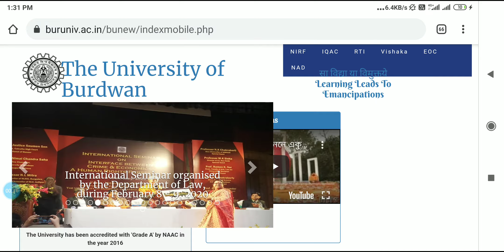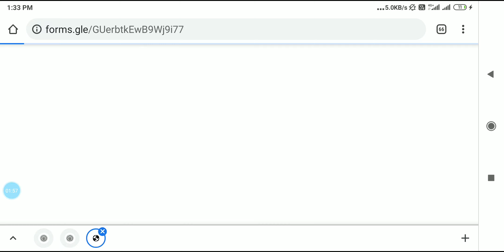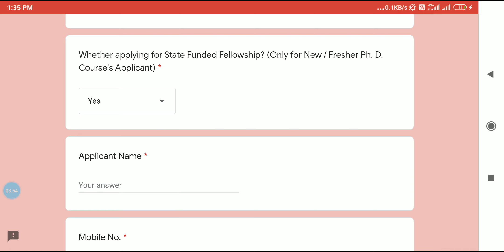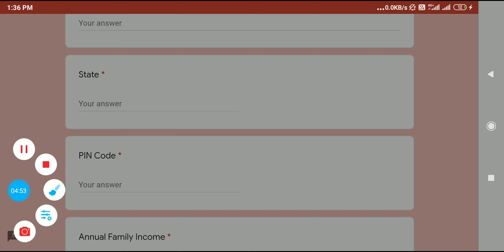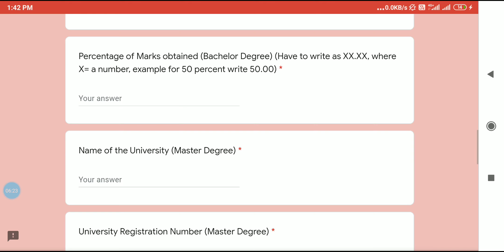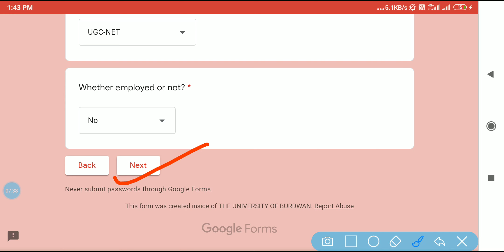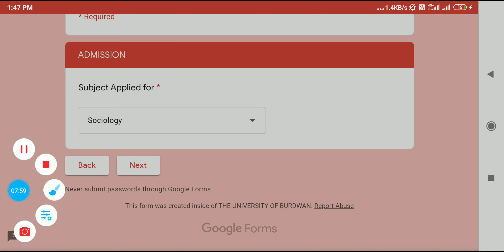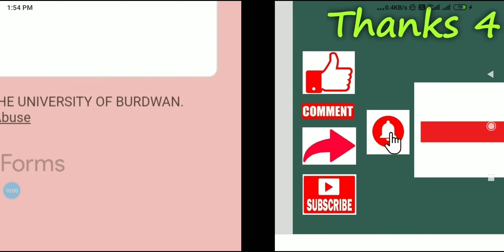Burdwan University Ph.D & M.Phil Online Form 2021 Kaise Bhare ❗কিভাবে আবেদন করবেন❗ ऐसे अबेदन करे❗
Is video main aap savi Burdwan University Ph.D & M.Phil admission 2021 ke liye kaise online form bhare uske bare main Step by Step full details jaan payenge aur apply kar payenge.